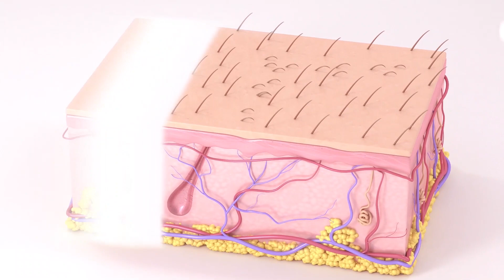£99 - Unlimited Laser Hair Removal - Central London Clinic | Find An Expert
Get Best Price Laser Hair Removal Treatment in London. You can get this offer for £99 for whole 2020.Get a Clear Difference in Laser Hair Removal Before and After. Guaranteed Results for Laser Hair Removal Face & Laser Hair Removal Men.
Clinic in Central London.